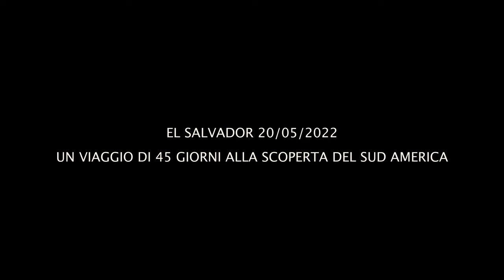🇸🇻 EL SALVADOR 🇸🇻 - Lo stato più pericoloso del centro America? Il paradiso del Bitcoin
El Salvador, vi porto alla scoperta dello stato più piccolo del Centro America e fino a qualche mese fa il più pericoloso. Aprendo la mappa del mondo che ho a casa, sono venuto a conoscenza di questo stato, a me completamente sconosciuto come posizione e nome, quindi ho deciso di visitarlo.
Si sta sviluppando molto velocemente grazie al Bitcoin, unica moneta per pagare in determinate zone della città e al campionato mondiale di Surf.
Felicissimo della decisione presa! El Salvador è una destinazione molto interessante, 3-4 giorno sono più che sufficienti.

Volevo ringraziare CAPITAL EXPEDITION per avermi organizzato tutti i gli spostamenti all'interno dello stato ed il trasporto in Guatemala.

Prossime destinazioni: Guatemala, Belize. Per ognuno di questi stati posterò un video Vlog per mostrarvi le bellezze sconosciute di questi luoghi incantati.

📩 Qualsiasi informazione sui tour o le avventure che vedete nel video, non esitate a contattarmi tramite email oppure tramite instagram LOUD TRAVELLERS 📩